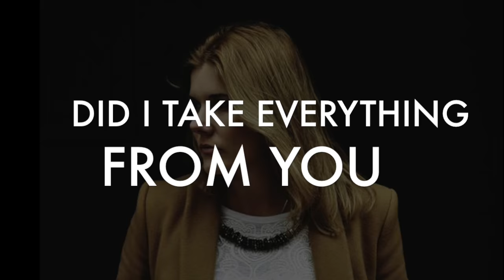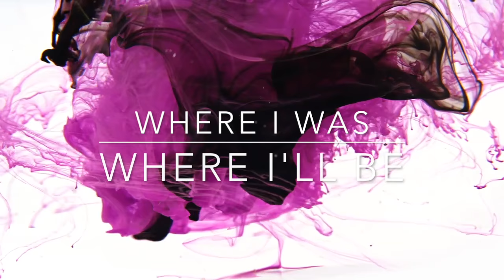Alicja Enn - Why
Premier titre d'Alicja Enn "Why". N'hésitez pas à liker ça fais toujours plaisir :)

Hitmakerz/ anthony hassine et aurelien marini pour la composition et alicja pour le texte.